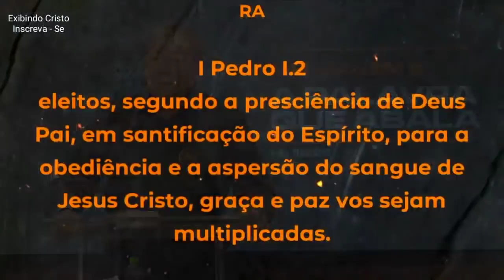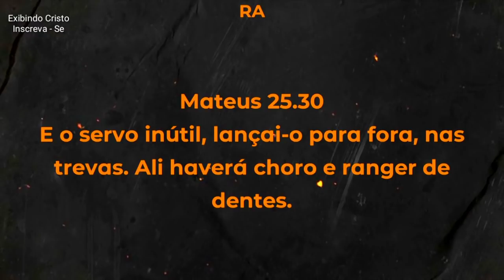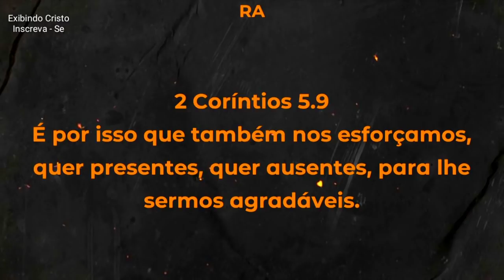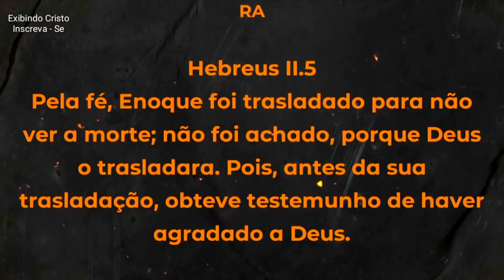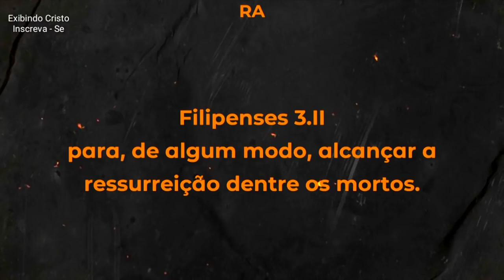Você É Calvinista Ou Arminiano? - Pedro Dong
Você é Calvinista ou Arminiano?
Como entender estas duas escolas de interpretação, qual esta certa?
Como entender a doutrina da predestinação, será que perdemos a salvação?
É o que é o galardão?
Precisamos fazer a vontade de Deus para sermos Galardoados?
Os Mistérios envolvendo esta doutrina serão revelados neste vídeo.

🔸PREGAÇÕES

🔸 SÉRIE APOCALIPSE

🔸EZRA MA

🔸MIGUEL MA

🔸EXIBINDO CRISTO

🔸Queridos irmãos!